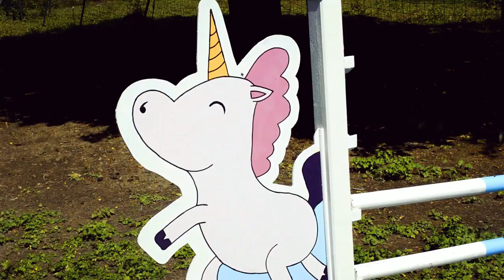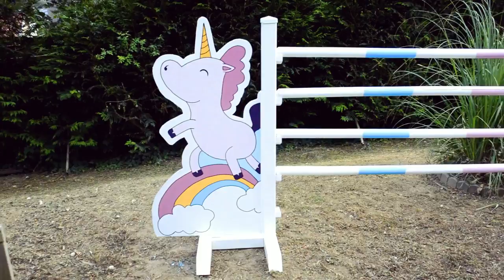I Je crée mon propre obstacle I Partie 2: Les chandeliers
Vraiment désolée pour la qualité du son médiocre. un gros problème avec mon micro ...

♡ Comment je m'appelle ? :  Océane
♡ Qu'elle est mon âge ? : 18  ans
♡ Mon niveau d'équitation ? : Galop 4
♡ Ai-je mon propre cheval ? : J'ai un mini shetland de 6 ans et une pouliche miniature de 1 ans

Information sur mon matériel :

♡ Je filme avec : Un NIKON D3200 et mon iPhone 6